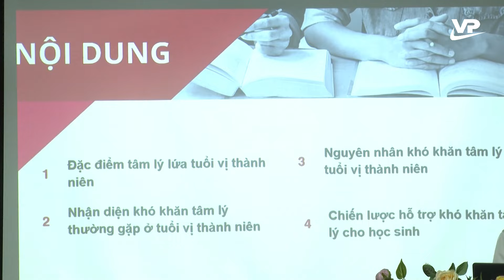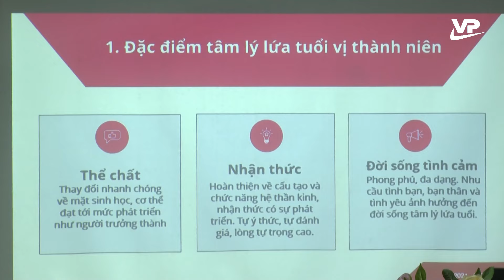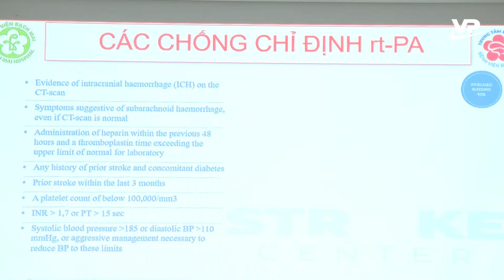Thời sự 11h30 ngày 29/8/2024